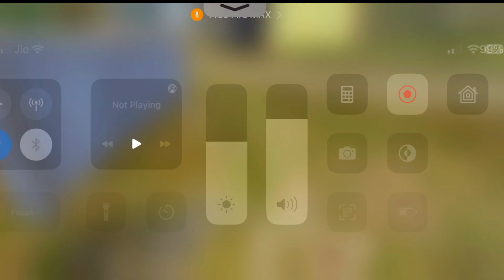Reply to My All Haters and Roasted 😈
hakson bhai funny video
funny video